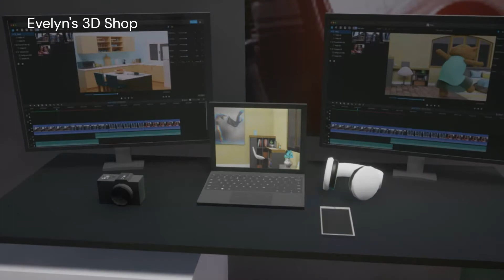DC22 Animated Miniseries: Meet Nam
DC22 Miniseries: Meet Nam

Story
One of the six male friends from the DC group of friends. He loves capturing moments and making memories through his cameras. Cinematography is for him, more than his job, his passion.

He is Jihye's love interest.

The product in this video is called Nam's Bedroom, available to buy in

**NOTE: In case you do not have an account in CGtrader, 3D Export, Renderhub, Sketchfab, Artstation, Gumroad or Epic Games Marketplace, I accept payments on paypal.